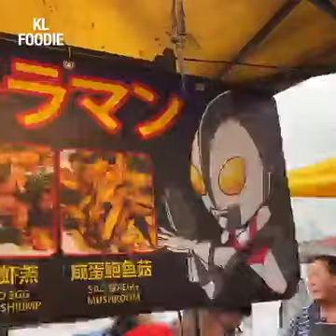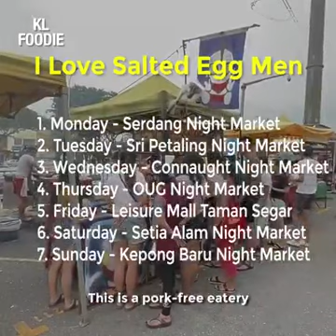🍀KL Đốm ngày 14/06 lúc 02g